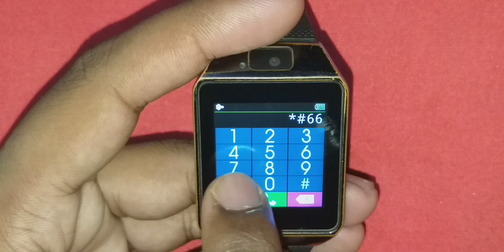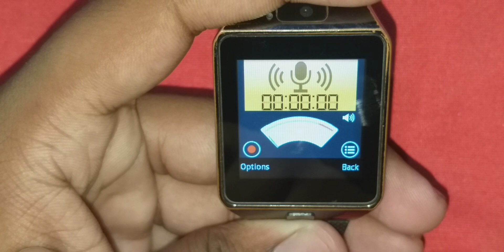How to fix microphone in dzo9 smartwatch ?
ish video mein dekhenge smart watch dzo9 Mein microphone ko kaise fix Karen.

your quaries:-
fix microphone dzo9 Smartwatch
smart watch Mein Mike Kaise theek Karen
smart watch ka mike Kaise theek Karen
Dzo9 mart watch ka mike Kaise theek Kiya jata hai
how to repair Smartwatch Mike
how to repair Smartwatch microphone